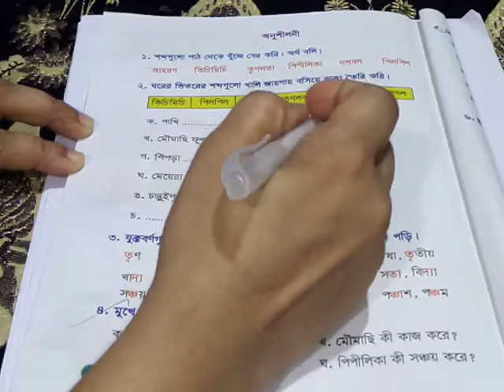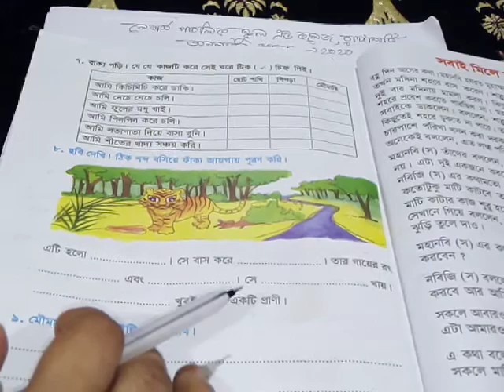Class 2 EV, Bangla, Final Lecture 31